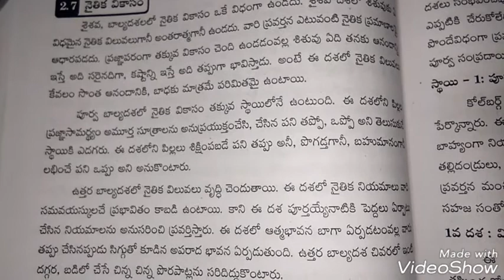DSC special నైతికవికాశం ఉత్తర బాల్యదశవరకు,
Psychology class